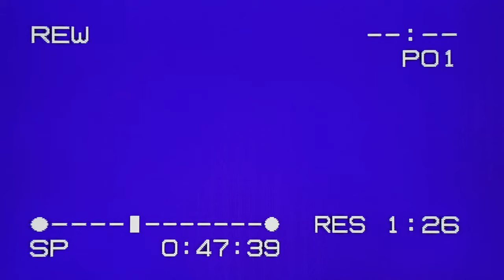Lost Records: Bloom & Rage - Reveal Teaser | PS5 Games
“It’s been 27 years y’all, why now? Because we made a promise.”

The creative minds behind Life is Strange at DON’T NOD Montréal are proud to present a brand-new story-driven journey through time - Lost Records: Bloom & Rage.

The magical summer of 1995 is one of self-discovery and forging unbreakable bonds for high school friends Swann, Nora, Autumn, and Kat. 27 years of no contact later, fate reunites them to confront the long-buried secret that made them promise to never speak again.

Coming late 2024 to PlayStation 5.